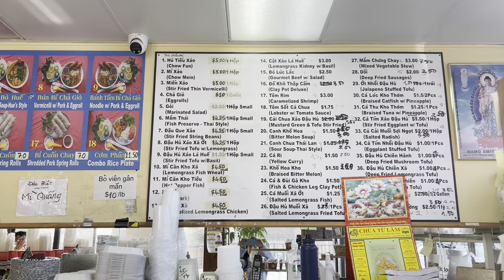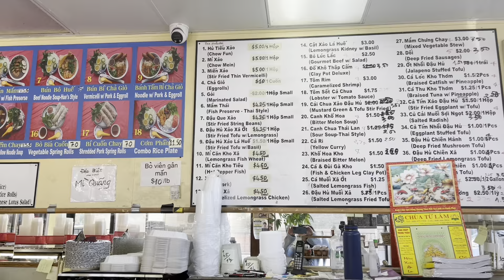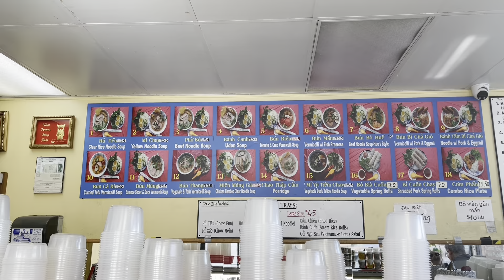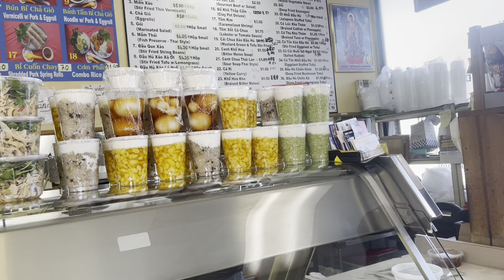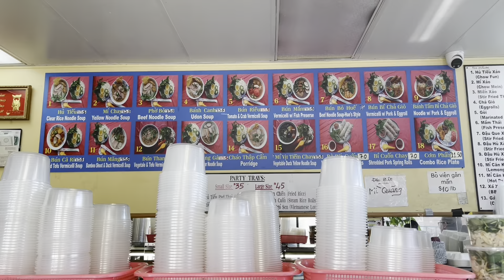Quán chay do người Việt làm chủ ở Mỹ có nhiều món ngon